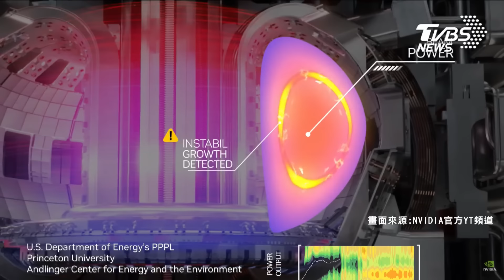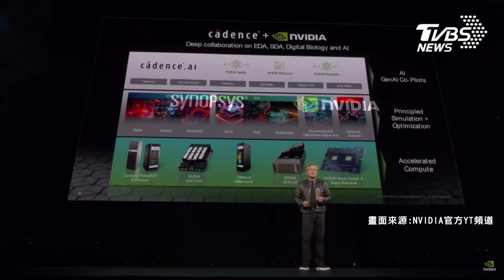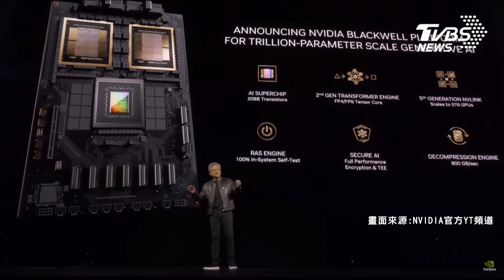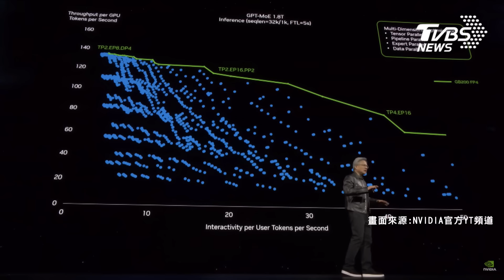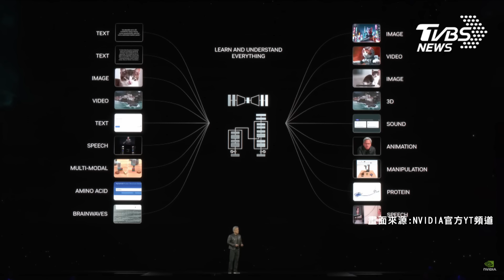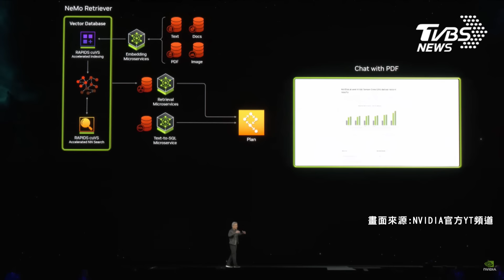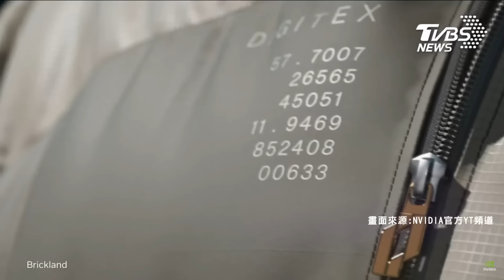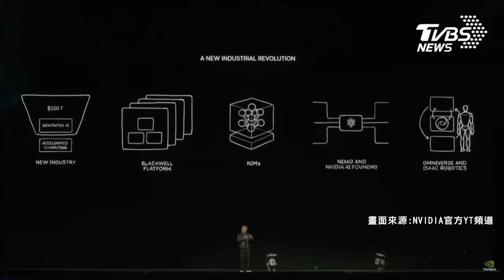輝達GTC大會黃仁勳演講 秀最強AI晶片架構Blackwell｜完整版中.英CC字幕｜TVBS新聞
輝達創辦人黃仁勳，今天在年會上，正式發表Blackwell AI平台，同時也曝光了新的AI晶片B200，B200是採用台積電4奈米製程技術，耗能和成本大幅減低。而這個Blackwell AI平台，還能整合B200晶片，組成更強大的GB200超級晶片。黃仁勳表示，Blackwell AI平台，已經獲得多家科技巨頭支持，包括亞馬遜、谷歌、Meta、微軟、OpenAI、甲骨文等，也凸顯了輝達在AI領域的領導地位。